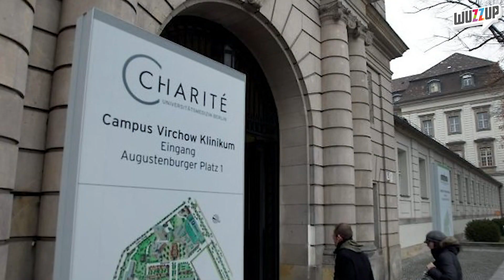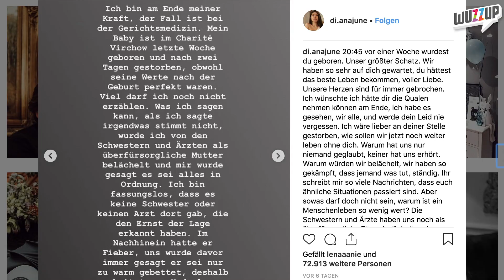YouTube-Baby gestorben! Diana June verliert Kind 2 Tage nach Geburt.- WuzzUp Feedback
Trauriger Vorfall bei YouTuberin Diana June. Zwei Tage nach der Geburt stirbt ihr Sohn im Krankenhaus.
Quellen zu diesem Thema:
Mein SocialMedia
*WuzzUp Buch - Tipps und Tricks für Deinen Channel

*Meine Kamera
*Mein Mikrofon
*Mein Greenscreen
PRODUKTION:
Redaktion: Philipp Betz MrTrashpack
Schnitt: Philipp Betz MrTrashpack
Effekte: Philipp Betz MrTrashpack
Link mit einem ** ist mein Shop.